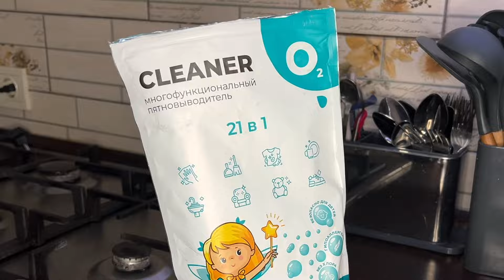Как отмыть решетку газовой плиты от жира и нагара?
✨ Артикул на WB: 45373260
✨ Код товара На Ozon: 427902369

CLEANER O2 эффективное средство для борьбы со стойкими пятнами на кухонных полотенцах и салфетках. Он легко и просто справляется с пятнами органического происхождения на любых тканях, а также прекрасно очистит вашу посуду от жира и нагара! Cредство не имеет запаха, а также является гипоалергенным!
Делитесь этим видео с друзьями, им тоже это пригодится!